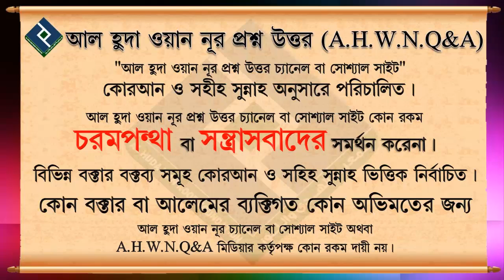বিতির নামায কত রাকাত এক রাকাতও কি বিতির পড়া যায় ᴴᴰ┇শাইখ কাসেম বিন আব্বাস মাদানী